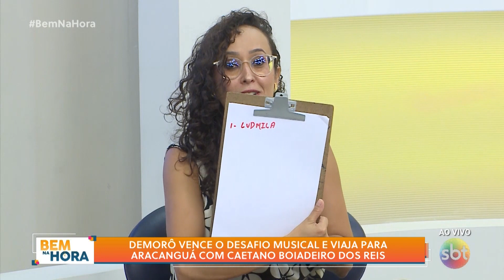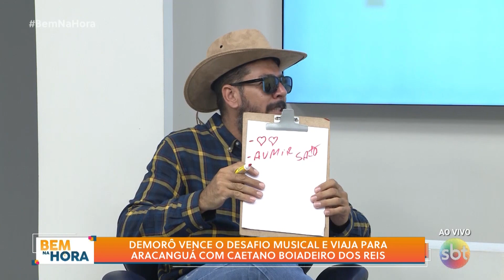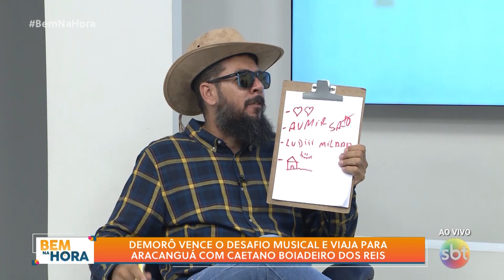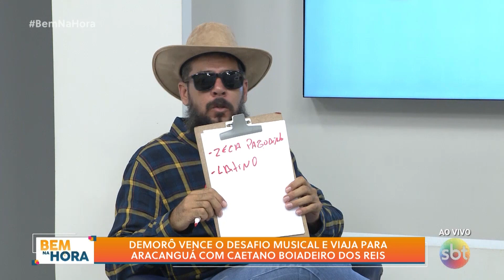Demorô vence o Desafio Musical e viaja para Aracanguá com Caetano Boiadeiro dos Reis